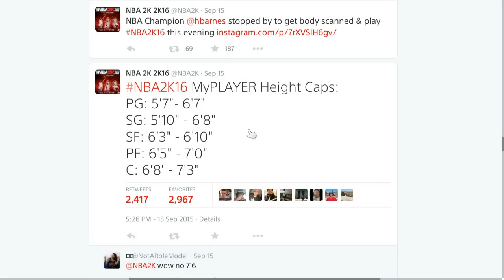NBA 2K16 Height Restrictions